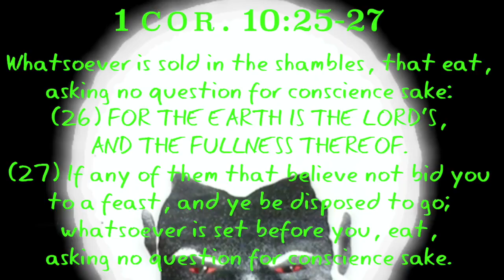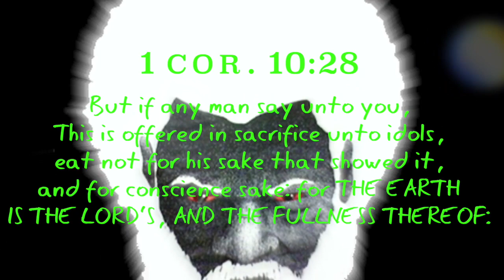Whatsoever is sold in the shambles, (GMSInfoDocChannel11)